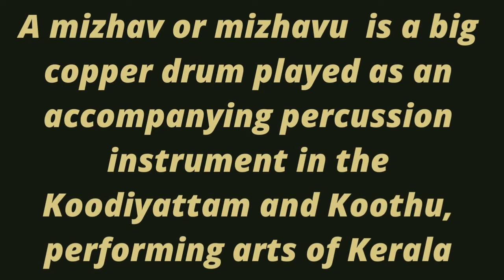Mizhavu Melam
A mizhav or mizhavu  is a big copper drum played as an accompanying percussion instrument in the Koodiyattam and Koothu, performing arts of Kerala.